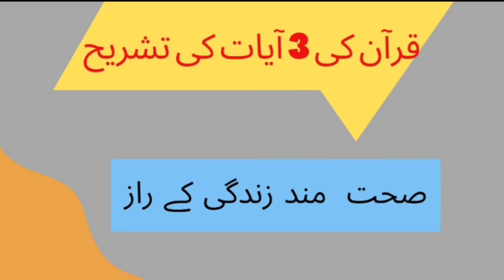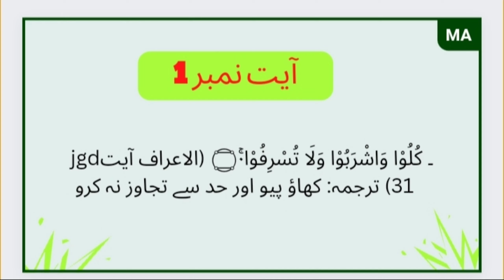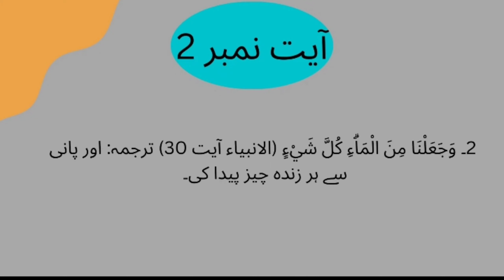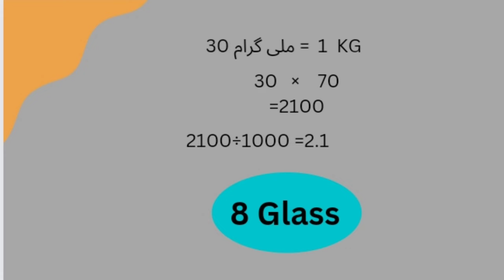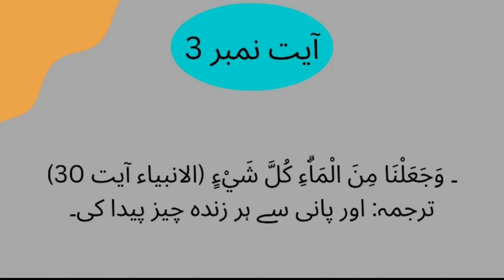Health tips for a healthy person by Quran Pak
This video is about a healthy life of a person in which we discuss how we make a  good health.According to Quran Pak.

AG Scenes#